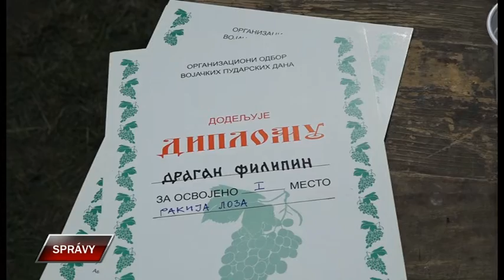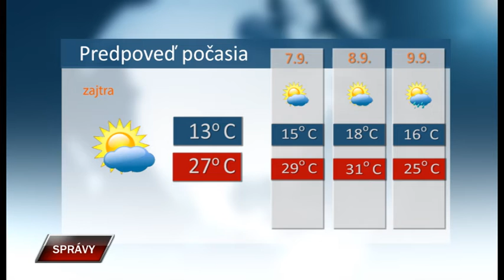Spravy 5 9 2022